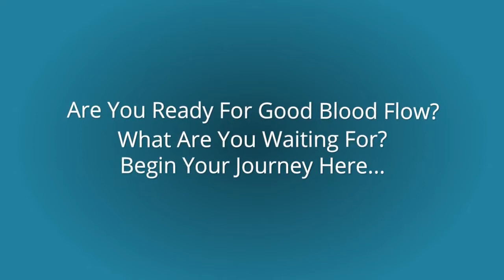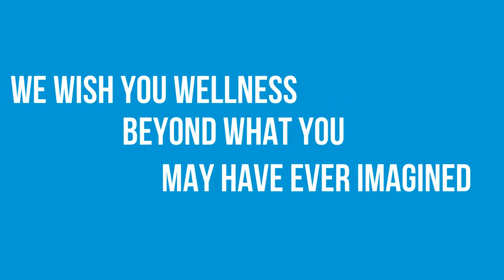improve circulation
Waste Disposal
Stress Reduction
Relaxation
Sleep Management
Cardiac Function
Endurance
Strength
Energy
Concentration
Mental Acuity